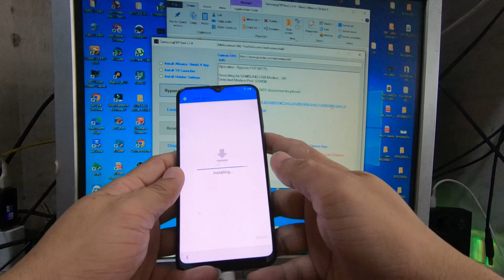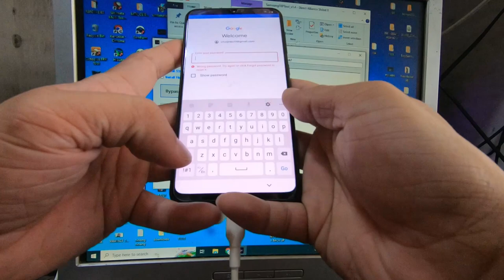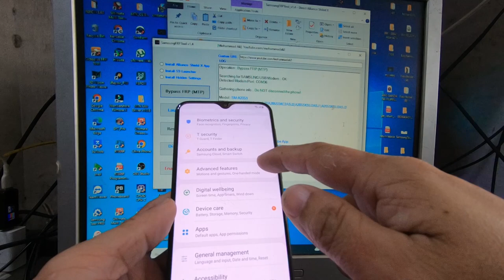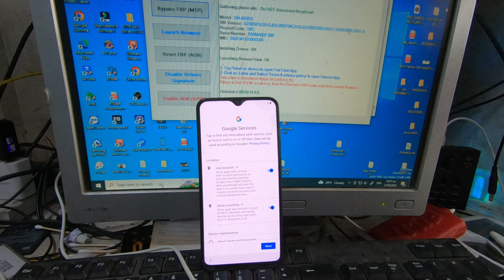samsung a20 google account remove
Fbpage: Kapango TV and kenzakie morales
tikotok : Kapango TV